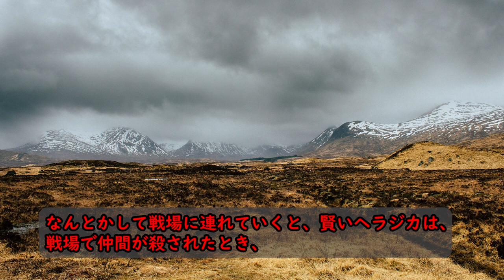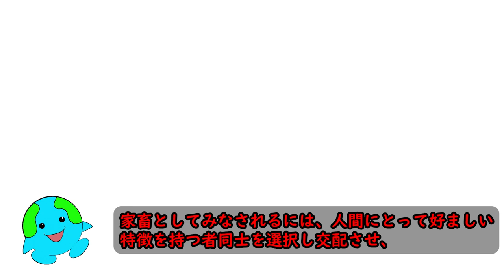【解説動画】人間が家畜化できなかった動物 ７選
ジオチャンは世界のあらゆる情報を楽しくわかりやすく紹介します。

0:00　イントロ
0:48　シマウマ
2:08　ディンゴ
2:44　ヘラジカ
4:06　アライグマ
5:06　アジアゾウ
5:50　カバ
6:59　コヨーテ

ジオちゃんへのプレゼントお待ちしています！

この動画は"Top 10 Animals We Can't Domesticate | Not Domesticated Animals"の翻訳をしたものです。